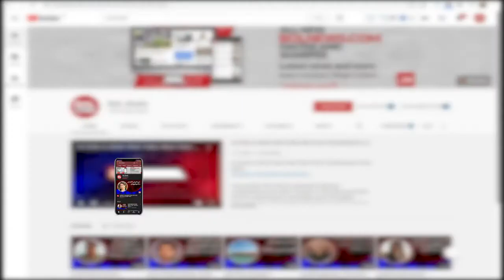Katrina and Vicky's wedding, whose name is on the guest list | BOL Briefs